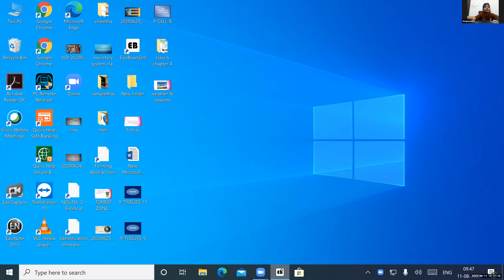Dr.Raju Davis International School | CLASS 5 MALAYALAM | 11-08-2020